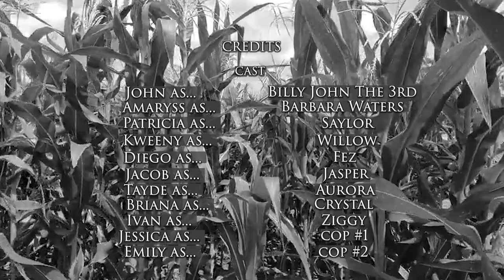LAMP Summer 2023 - Short Film - Corn Crash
The Leadership ARTS Mentoring Program (LAMP) teaches leadership skill development through digital media arts education for income-qualifying youth 14-24 years old. The mission of LAMP is to help youth become more self-sustainable, overcome personal barriers, and contribute positively to their families and communities.

For the Summer 2023 internship, LAMP offered instruction in 4 art disciplines:
Film/TV Production
Graphic Design
Music Production
Photography

Why the arts? Studies show that at-risk youth who have access to the arts are more civically engaged and have better academic outcomes and higher career goals.